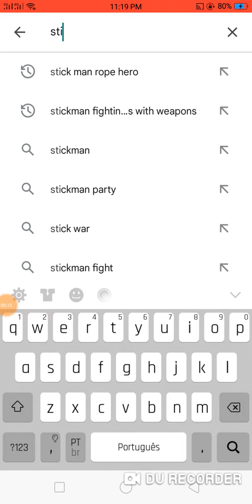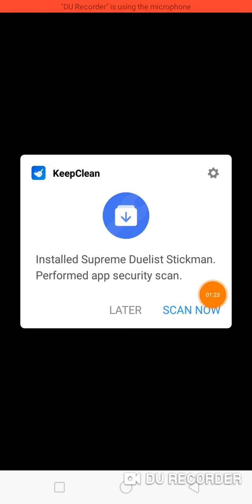Playing supreme duelist stickman (part 2)